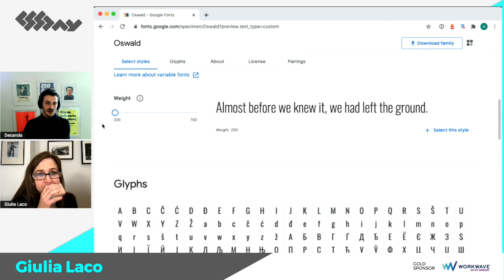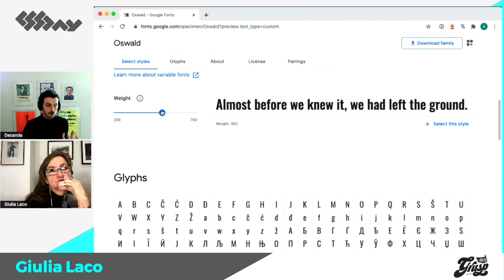E i font, come li scegli? Conversazioni semiserie tra developer e designer | Panel | cssday 2021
E i font, come li scegli? Conversazioni semiserie tra developer e designer

Parliamo di come designer e developer si relazionano e coordinano, in particolare quando si tratta di scelte tipografiche: chi, come e quando sceglie i font per un progetto web?

Panel con Giulia Laco, Emmanuele Centola, Andrea De Carolis e Andrea Gadaldi

cssday 2021 si è tenuto online l'11 marzo 2021.